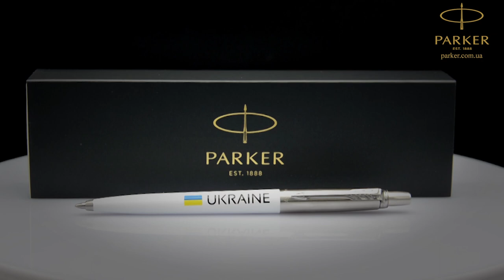Ручка кулькова Parker JOTTER Originals UKRAINE White CT BP Прапор + Ukraine 15032_T1403u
Ручка кулькова Parker JOTTER Originals UKRAINE White CT BP Прапор + Ukraine (Франція) Гарантія: 2 роки